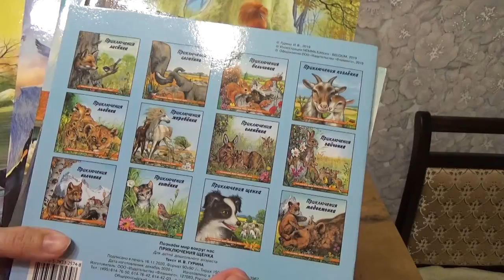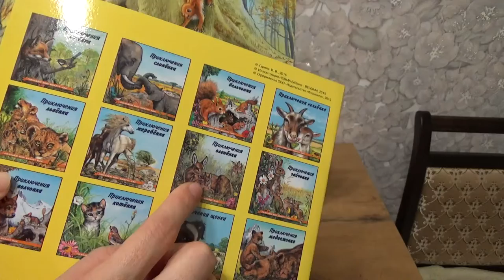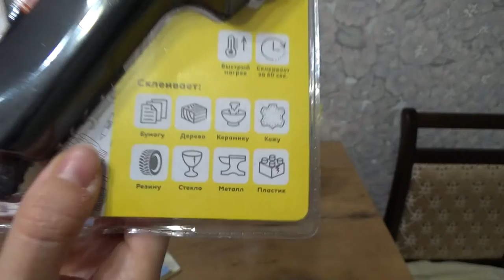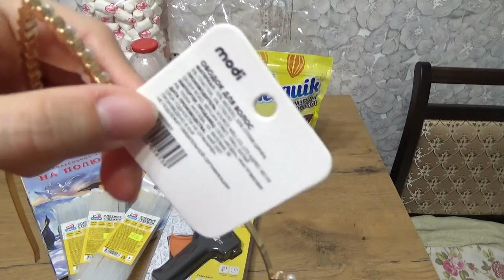Art Manij 🛒ОБЗОР на покупки из